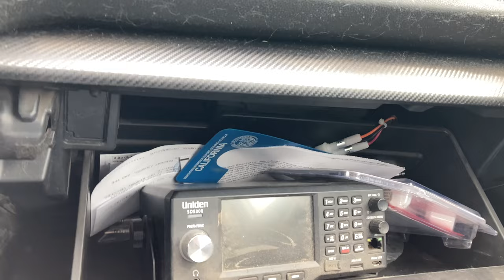Winter Wonderland in Big Bear, CA. Just incredible the beauty. Bone chilling cold. 20°. 2/23/2022